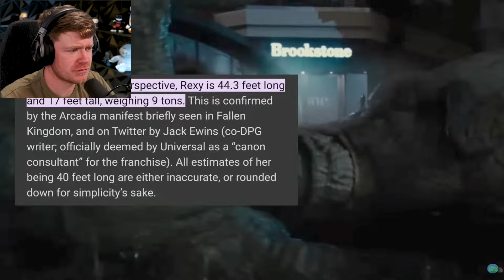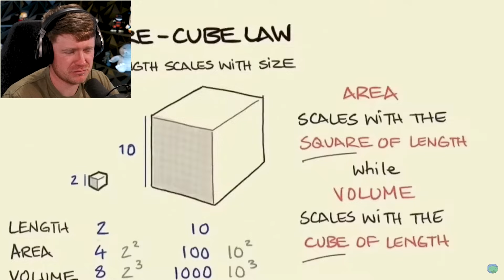Reacting to INDOMINUS REX vs SKULL CRAWLER!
Reacting to Indominus Rex vs Skull Crawler WHO WOULD WIN!?